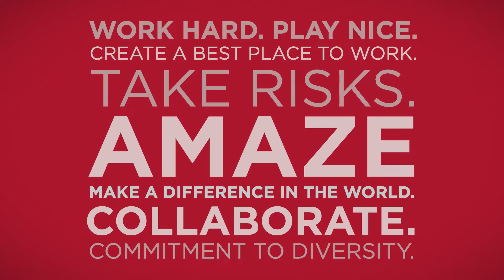Happy Holidays From FINN Partners!